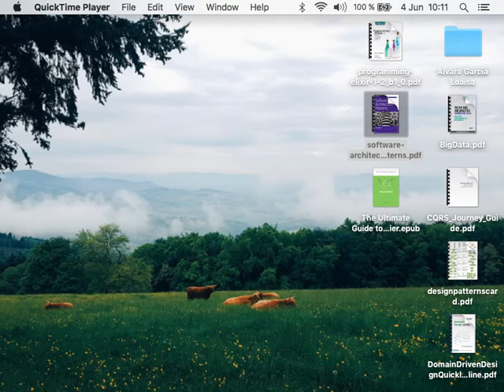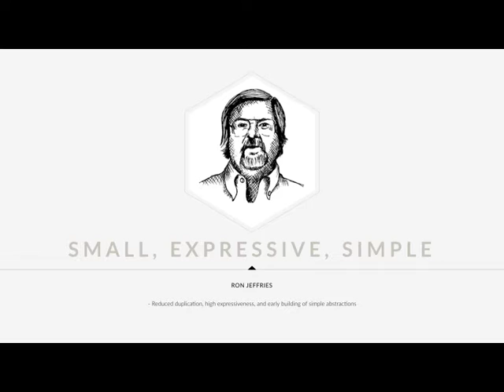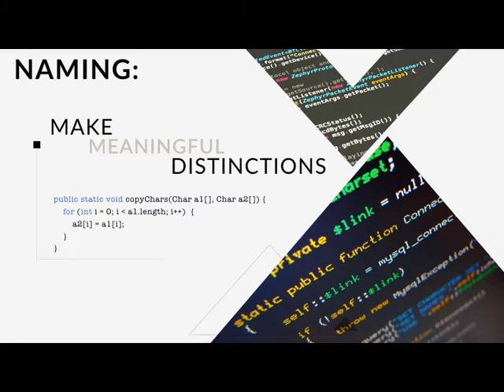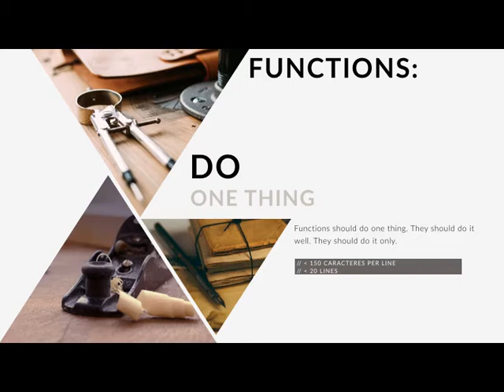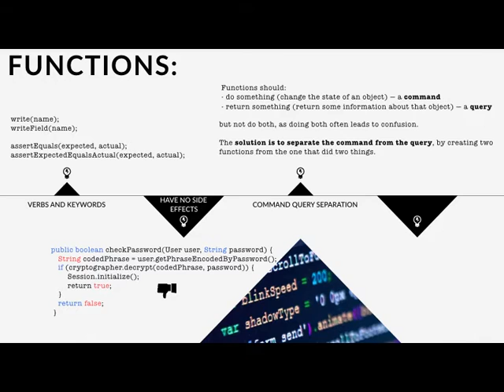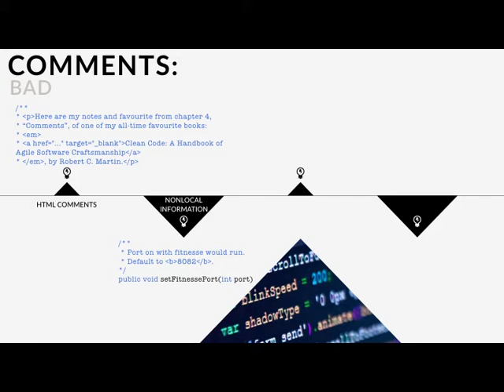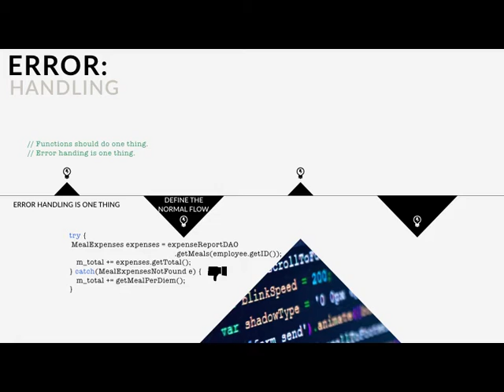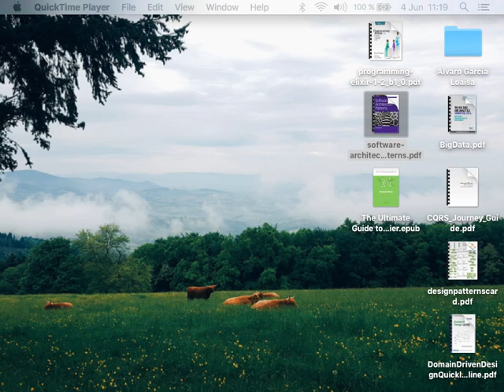Charla Clean Code en CyLicon Valley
Charla resumen del Libro Clean Code de Robert C. Matin